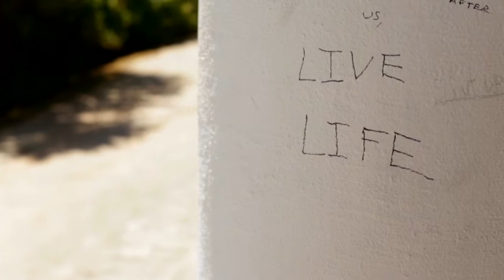Stress Free Life // Dina Hackert